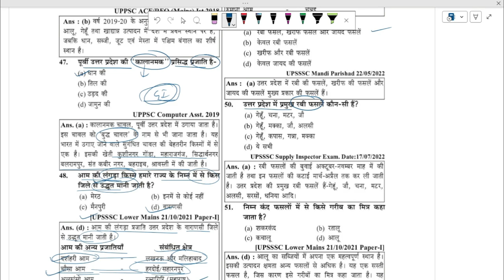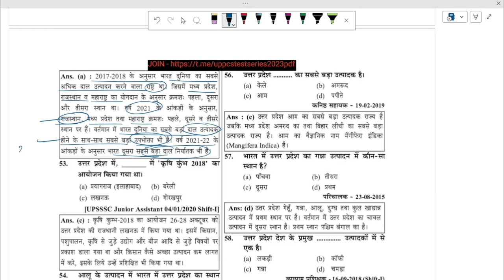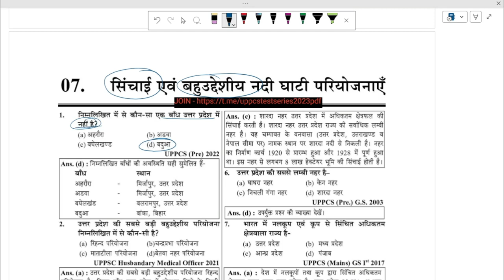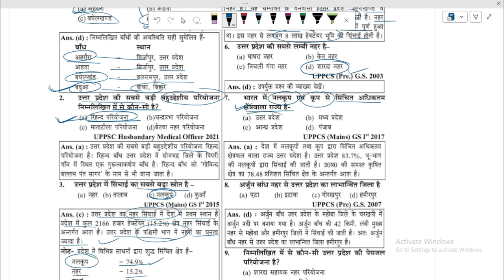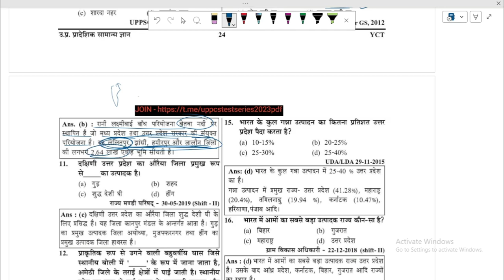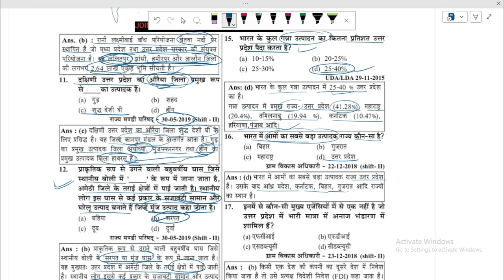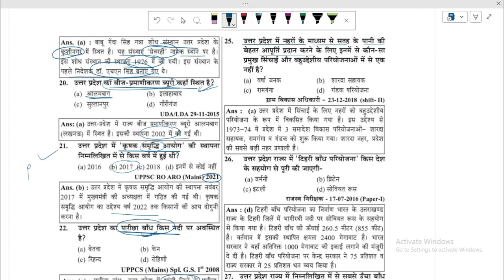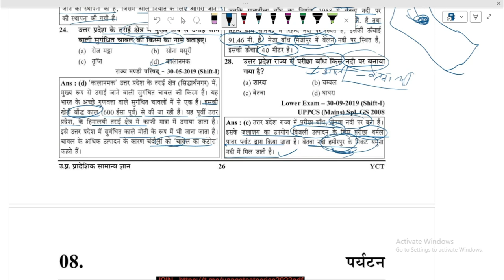uttarpradesh_special geography agriculture pyqseries ro_aro_exam_2023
don't changed the path, changed the way